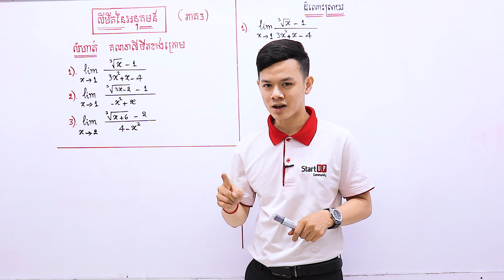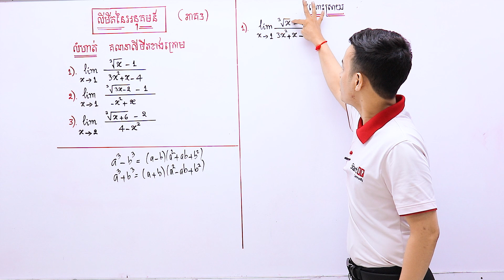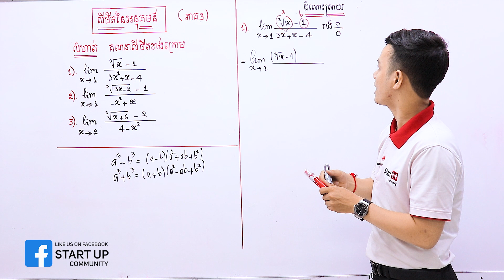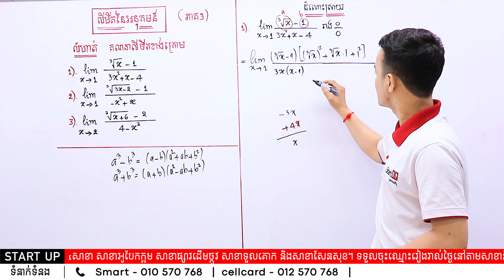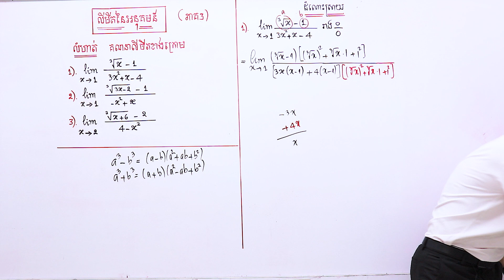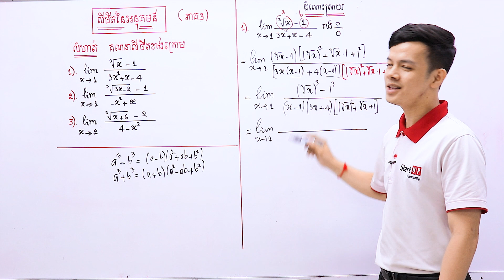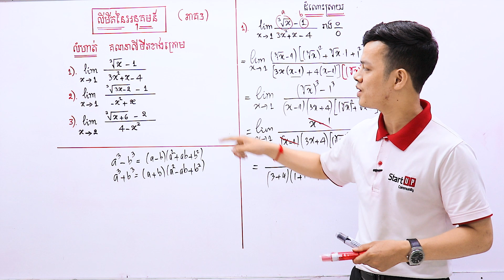លីមីតនៃអនុគមន៍ ភាគ3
បង្រៀនដោយ៖ លោកគ្រូ វ៉ាន់ អេងលី